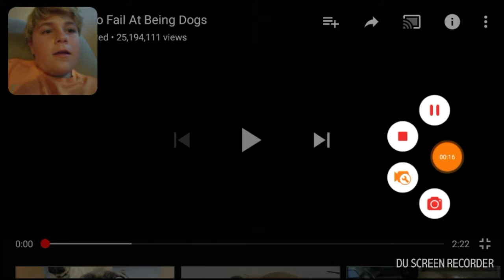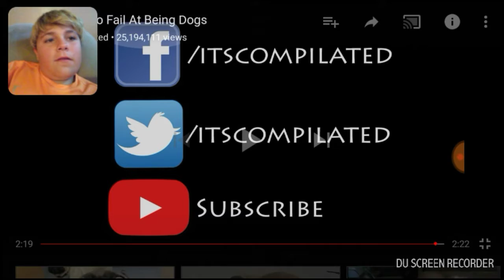Try not to laugh! Animal Edition!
My second Try not to laugh! But this is the animal version!